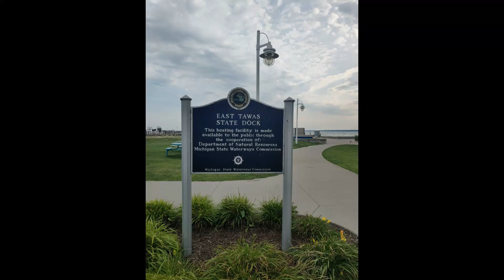East Tawas, Michigan - East Tawas Dock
East Tawas, Michigan - East Tawas Dock Pictures